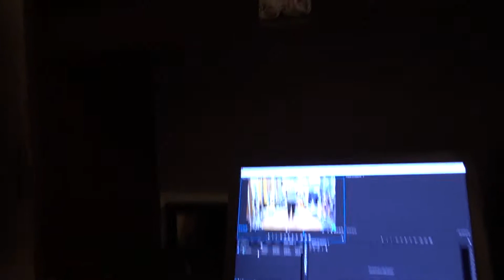Nothing But Drop Sets!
---Workout 1---

Don't forget to warm up

Biceps.

30 sec break between each set and variation. Increase the weight each set.

dumbbell bicep curls:
4 sets 25, 20, 15, 10 reps.

dumbbell hammer curls:
4 sets 25, 20, 15, 10 reps.

dumbbell concentration curls:
4 sets 25, 20, 15, 10 reps.

Post workout shake followed by 20 min cardio.

---Workout 2---

warm up as always
20 push ups and 20 parallel bar dips 3 sets

30 sec break between each VARIATION!

Flat bench press; (no rest, add weight each set)
25 reps 1st set, 10 reps 2nd, 3rd and 4th set.
and reverse in the same fashion.

Flat dumbbell flat flies; (no rest, add weight each set)
25 reps 1st set, 10 reps 2nd, 3rd and 4th set.

incline bench press; (no rest, add weight each set)
25 reps 1st set, 10 reps 2nd, 3rd and 4th set.

Incline dumbbell flies; (no rest, add weight each set)
25 reps 1st set, 10 reps 2nd, 3rd and 4th set.

finally have your post workout shake and finish it off with 20 min cardio!